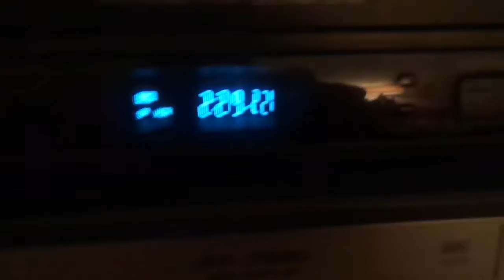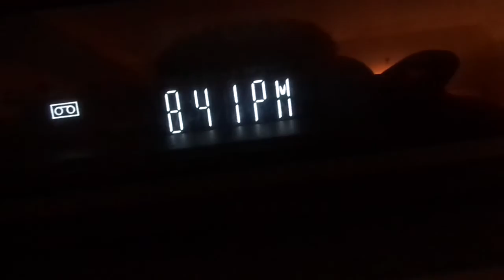Admiral/Sharp VCR fast-forward and rewind cycle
My Sharp rebadged Admiral VCR has the fastest fast-forward and rewind cycle.